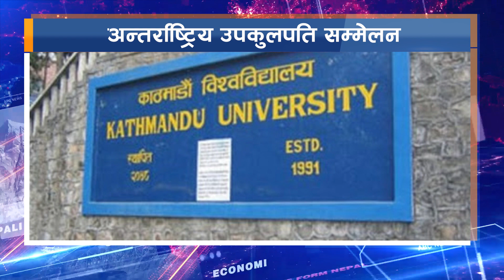Everest Times News | Latest News Update | Feb 14, 2024